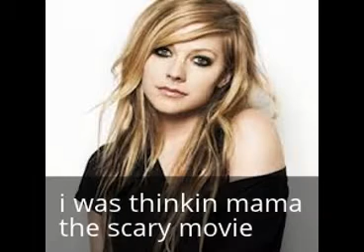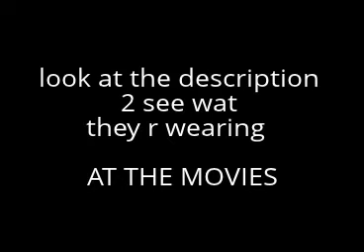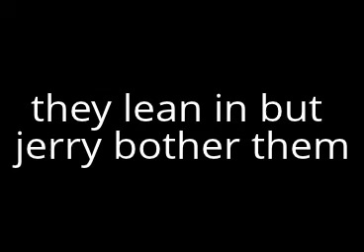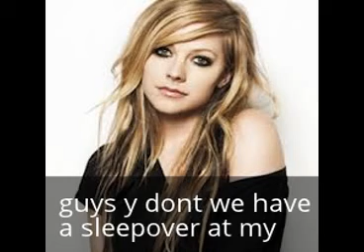jack and kim"nite"